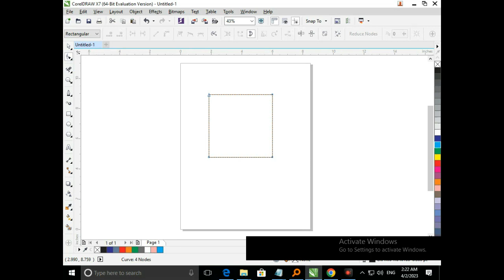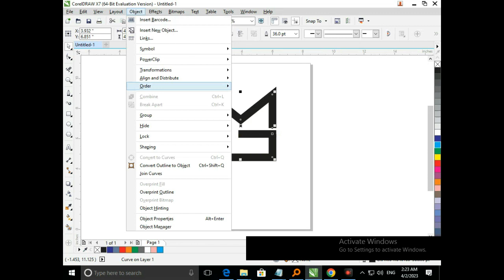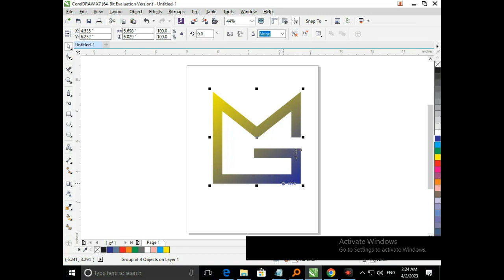Corel Draw Design. M G logo in Corel Draw. Corel Draw Tutorial.